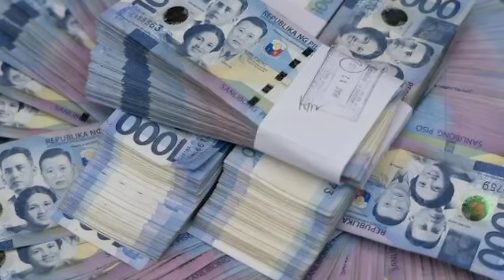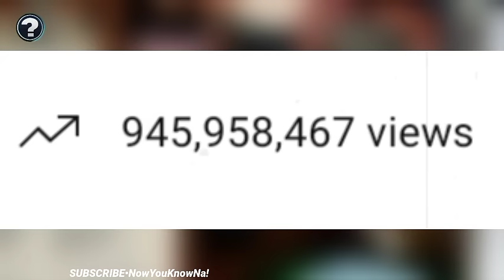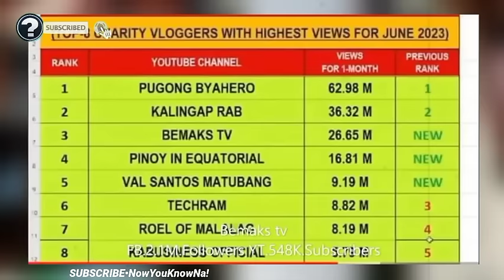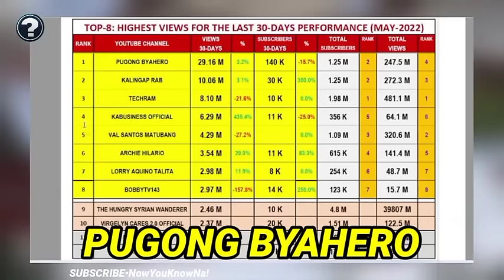GAANO KA YAMAN SI PUGONG BYAHERO ang TOP 1 CHARITY VLOGGER ng PILIPINAS | kmjs | kmjs latest episode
RELATED CHANNELS
Kaalaman
Clarktv Facts
Leonmata Tibi
Ask Teacher Popong
Pinoy Mysteries
Tinagalog
Jevara PH
Bulalord
Dagdag Kaalaman
Marvelous Fact

TRENDING Topics
Bitag Official

Ang LIHIM ni PUGONG BYAHERO sa likod ng KASIKATAN (iidolohin mo pa kaya siya after nito)

NYKN,
Now You Know Na,
Now You Know Na Sino ang mas Mayaman,
Sino Ang Mas Mayaman,
Gaano Kayaman si PugongByahero,
PugongByahero at Kmjs,
Pugong Byahero at Kapuso Mo Jessica Soho,
PugongByahero at Jessica Soho,
PugongByahero at Kmjs latest episode,
Pugong Byahero at Raffy Tulfo in Action,
PugongByahero ikmjsnayan,
PugongByahero House Tour,
PugongByahero at Batang Quiapo,
Pugong Byahero Youtube Channel,

This video is made only for entertainment ang educational purposes.